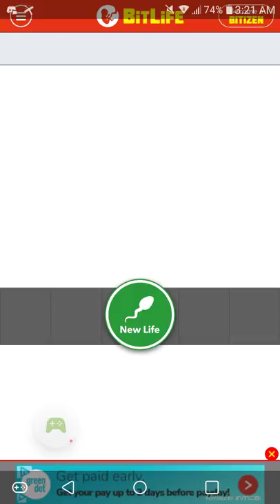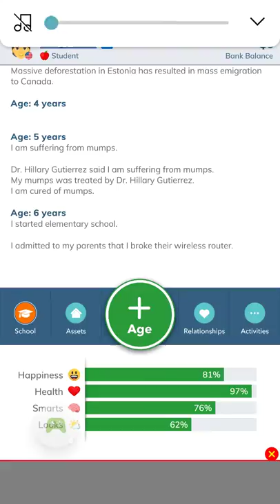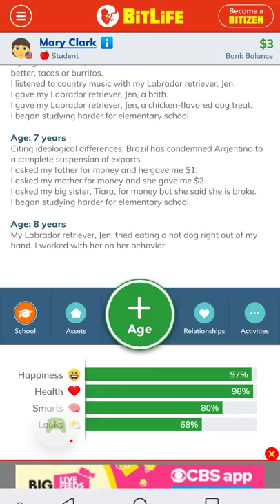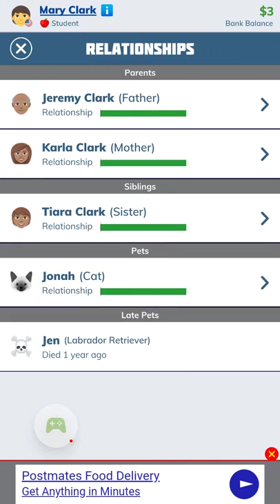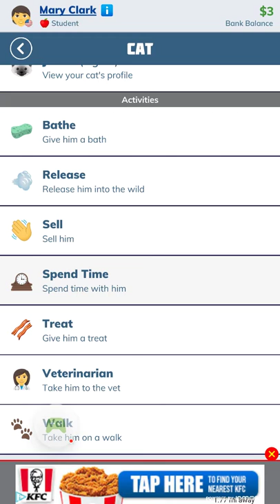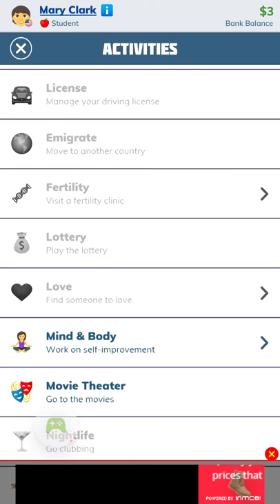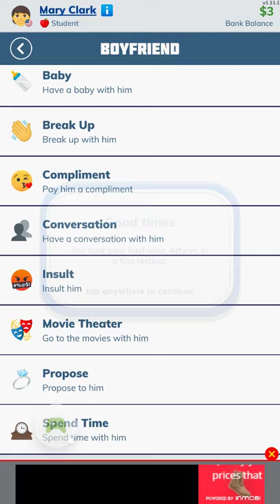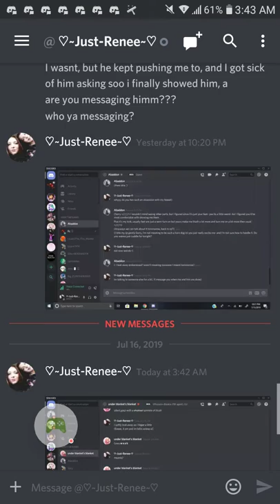Bitlife part 1?